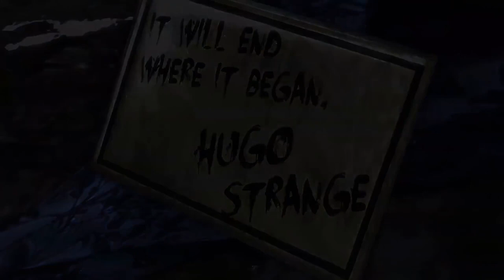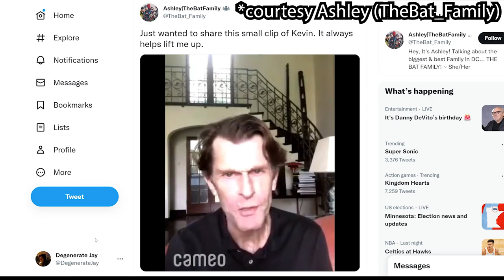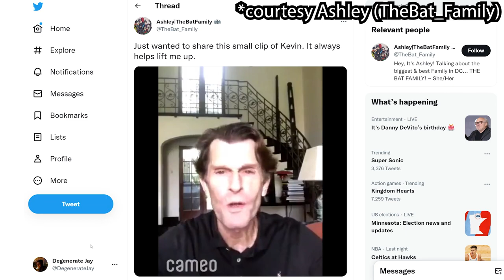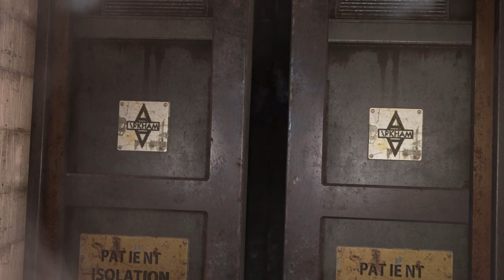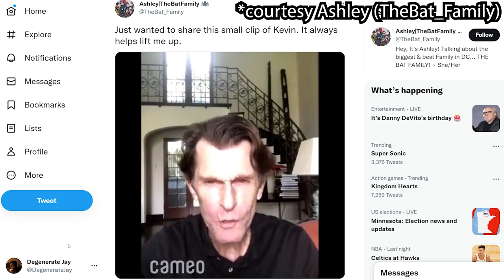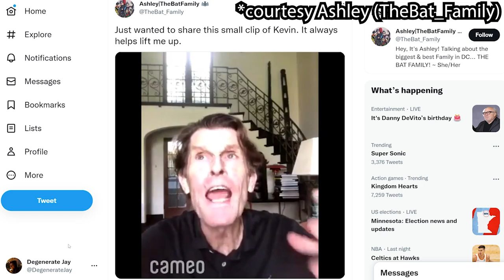Kevin Conroy Was My Hero - Goodbye, Batman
It has taken a while, but I finally finished my goodbye video to Kevin Conroy. This was extremely difficult to make and really hurt.

Degenerate Plays

Jill's new website with preserved resin comic book art.

Enchanting ASMR

Magical Jill

Fiction Fringe

Sources